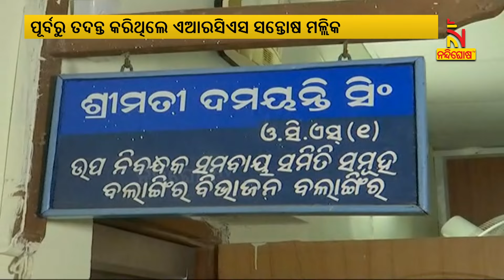ଧାନକାର୍ଡ ରେଜିଷ୍ଟ୍ରେସନ ନାଁରେ ଶହେଟଙ୍କା ଚାନ୍ଦା ନେବା ଘଟଣା : ତଦନ୍ତ କରିବେ ବଲିଙ୍ଗୀର ଡିଆରସିଏସ ଦମୟନ୍ତୀ ସିଂ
ବଲାଙ୍ଗୀର ଟିଟିଲାଗଡ଼ ବ୍ଲକ ବିଜେପୁର ପେକ୍ସରେ ଚାଷୀଙ୍କ ଠାରୁ ଧାନକାର୍ଡ ରେଜିଷ୍ଟ୍ରେସନ ନାଁରେ ଶହେଟଙ୍କା ଚାନ୍ଦା ନେବା ଘଟଣା । ତଦନ୍ତ କରିବେ ବଲିଙ୍ଗୀର ଡିଆରସିଏସ ଦମୟନ୍ତୀ ସିଂ

* DishTV Channel No: 1367
* Airtel Digital TV Channel No: 611
* TATASky Channel No: 1779
* Hathw@y Channel No: 731
* NXT Digital Channel No: 16
* SITI Channel No: 17 & 458
* GTPL Channel No: 719
* SUN Direct Channel No: 667
* Asianet Channel No: 219